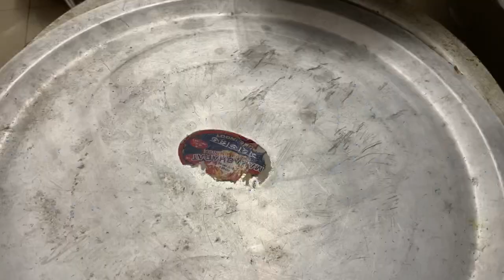Attending BIRTHDAY PARTY 🥳 🥳🎂|| heavy menu for dinner😋